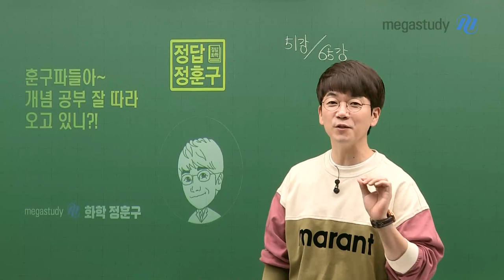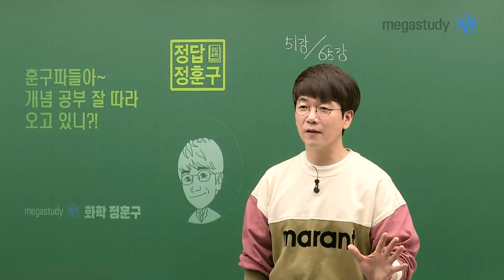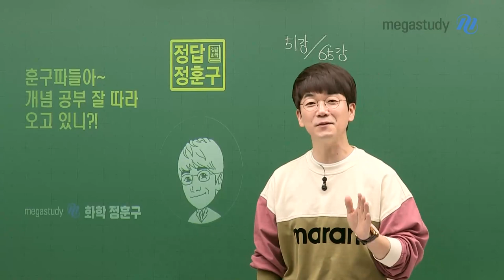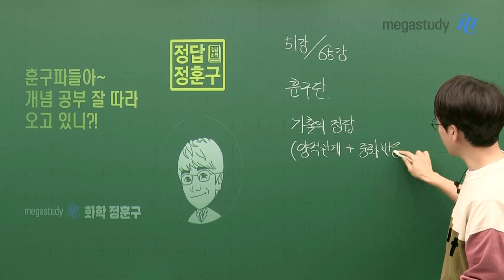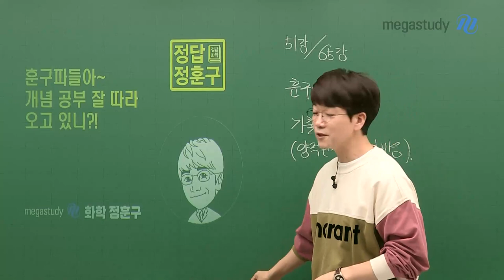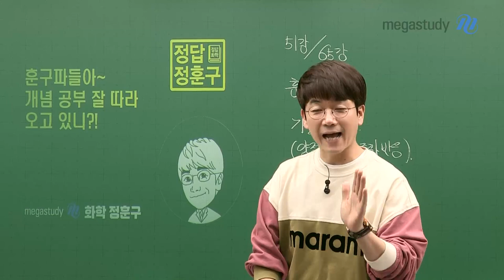[메가스터디] 화학 정훈구쌤 - 훈구파들아~ 개념 잘 따라오고 있니?!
훈구쌤과 열심히 달리고 있는 우리 훈구파 친구들!

개념 공부 잘 따라오고 있나요?!

개념이 진짜 진짜 중요한 화학

개념을 제대로 잡고,

개념의 연결 고리를 문제에 적용하는 연습만 열심히 한다면

화학은 훈구파의 든든한 과목이 될 거예요.

우리 같이, 열심히 해봅시다!

기출도 열심히 따라오는 것, 잊지 마세요:)

훈구파 모두 화이팅!